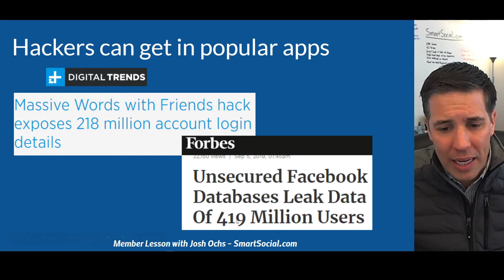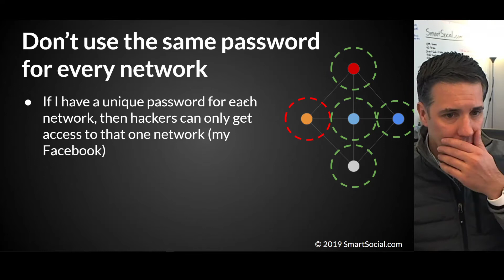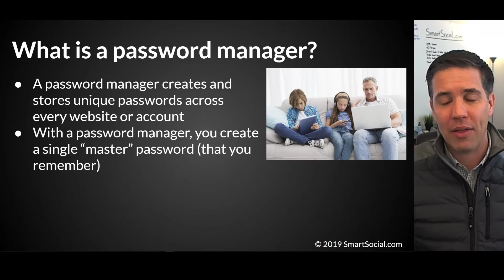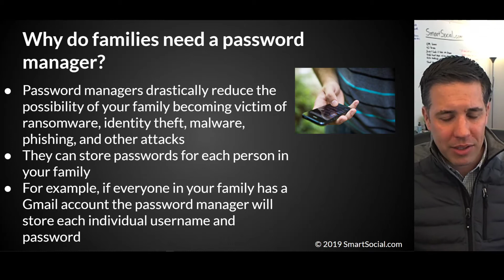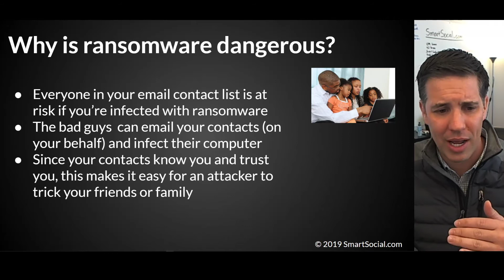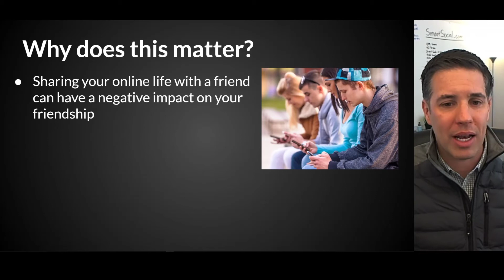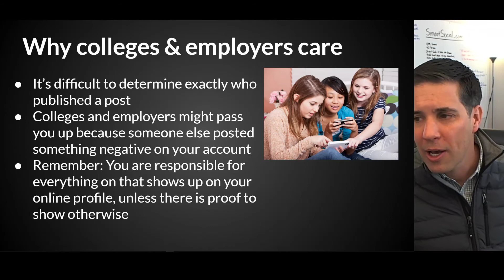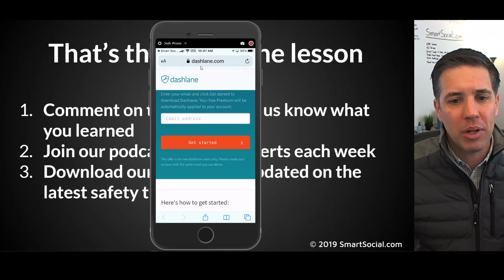Cyber Crime is Everywhere How to keep your family safe from online hackers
While many families don’t think they have anything worth “hacking” — that couldn’t be further from the truth. A password manager creates and stores unique passwords across every website or account you have. When you use a password manager, you create a single “master” password (that you remember) to access the manager and then the manager creates and stores the rest.

Smart Social’s new course, Why Every Family Needs a Password Manager, will walk you through the need for a password manager and how you can set it up

Join the Smart Social Community to help your student shine